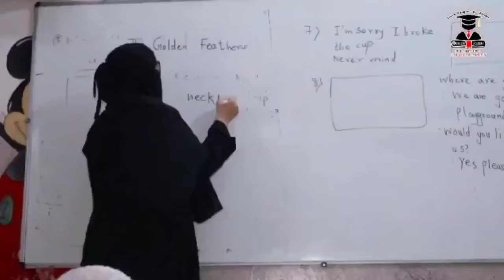मालेगाव शहर के सभी लीडर गरीब बच्चो का निवाला छीन रहे है पोषण आहार मे गडबड घोटाला! प्रेस कॉन्फरन्स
@abtaknewsindia1 मालेगाव शहर के सभी लीडर गरीब बच्चो का निवाला छीन रहे है पोषण आहार मे गडबड घोटाला! Ejaj beg ki press conference @abtaknewsindia1